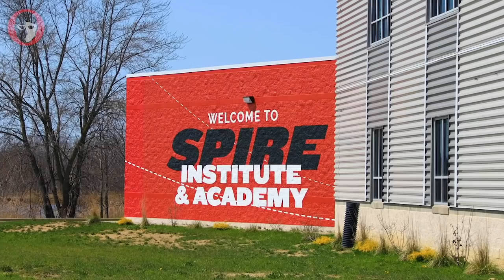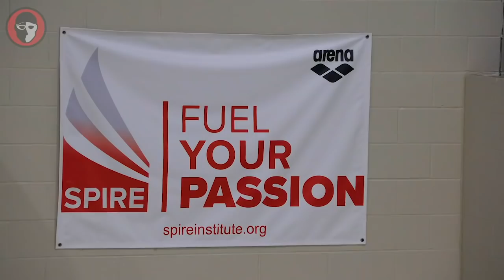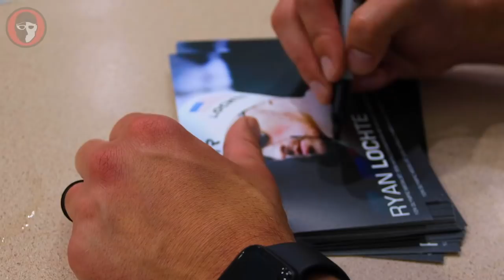Practice + Pancakes: 12x Olympic Medalist & SPIRE Ambassador Ryan Lochte Swim Camp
We went to a very special practice in Geneva, Ohio: a Ryan Lochte camp at the SPIRE Institute. Lochte left no stone unturned, teaching all 4 strokes, starts, turns, and sharing his 20+ years of experience in the sport. Take a dive into the mind of Ryan Lochte in this Practice + Pancakes special.